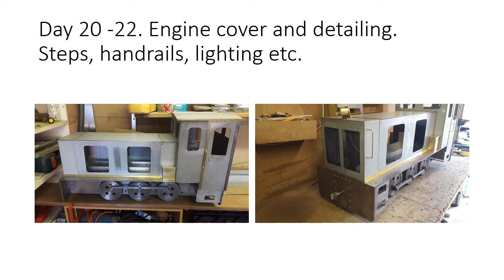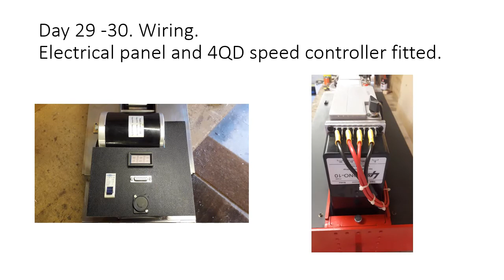Building "Otto". A freelance NG 5 inch gauge Feldbahn loco.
"Otto" is a 5 inch gauge Battery Electric loco. A freelance Narrow-gauge design based on Feldbahn loco's built in the late 30's, 40's and 50's.
This design by Marktrain Engineering.